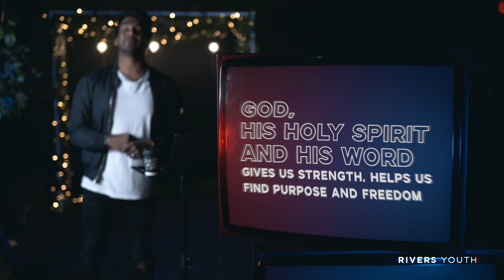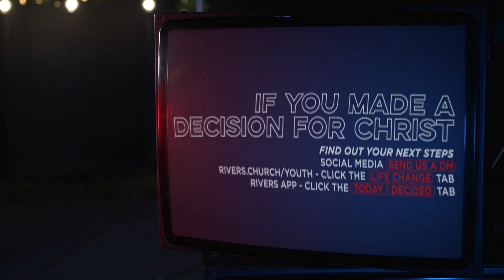Hey There Delilah | Ps Chris Nareen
FIRST TIME?
We’re so glad that you tuned in! If you’d like to know more about who we are or would like us to stay in touch, head over

If you responded to the prayer at the end of the service, congratulations on making the most important decision on your life! For more info or to leave your details for someone to get in touch, head over

Let us know how you’re doing so we can pray for you or celebrate a breakthrough with you. to leave a prayer request or praise report.